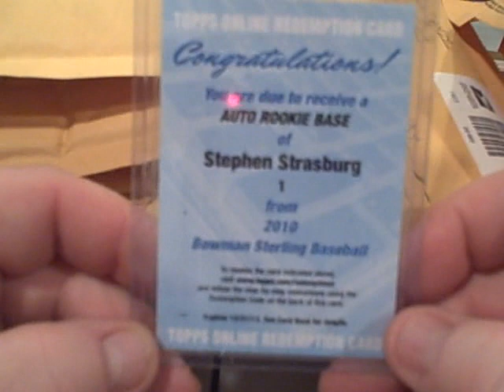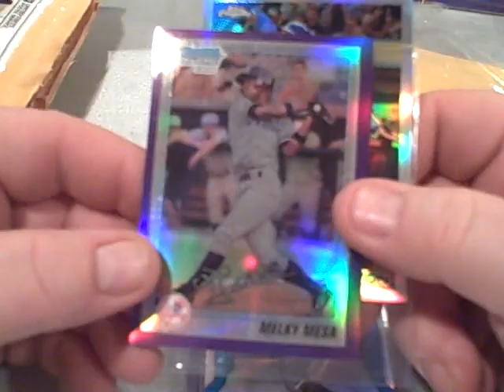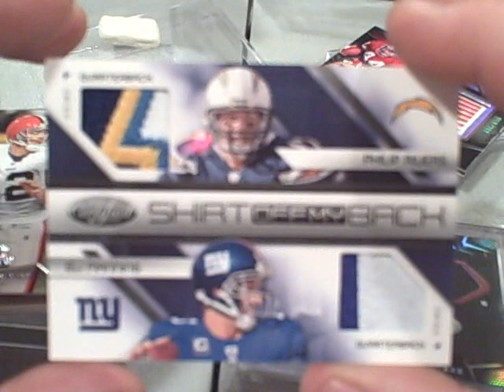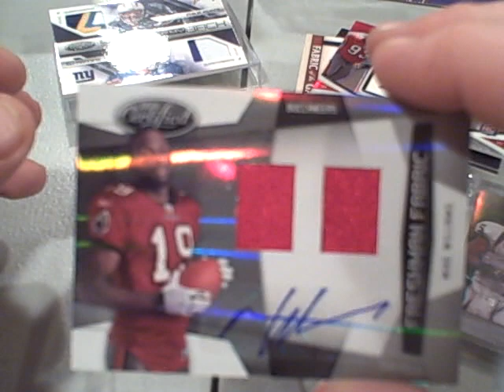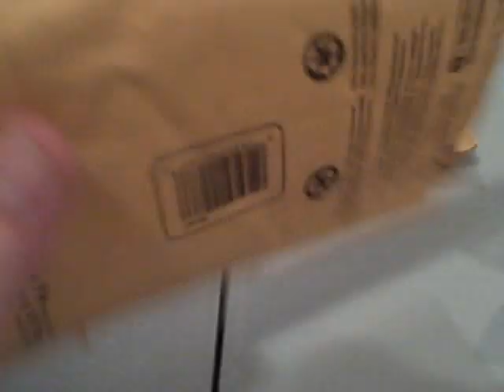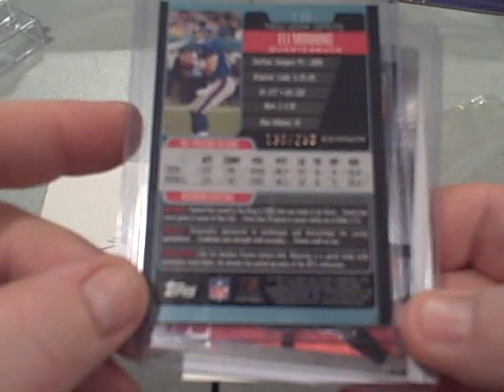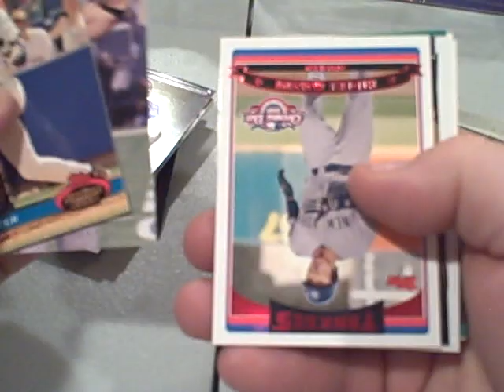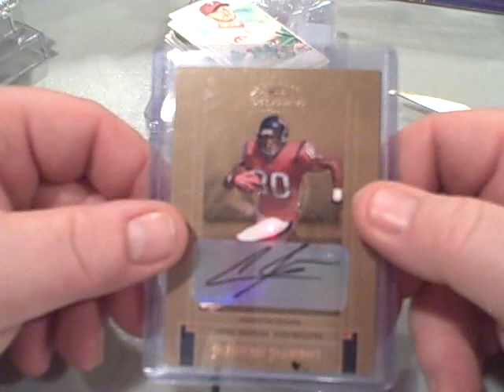Mailday from rbicru7, ASC, Den1013, maine4suze, CCPKS1979, chopper4567, TBTwinsFan09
Another QUICK mail day from the PuffBear, enjoy!!